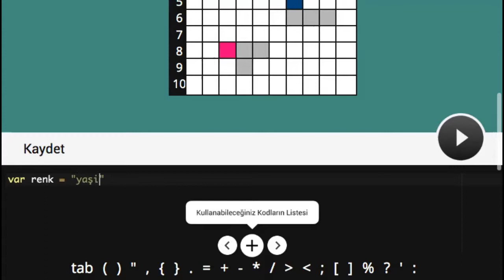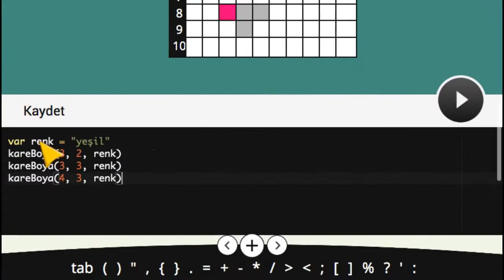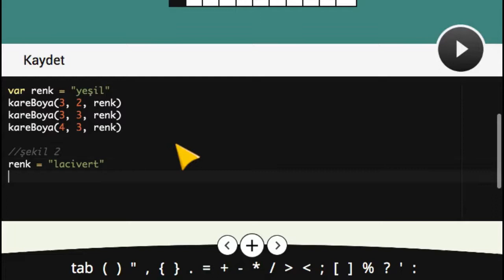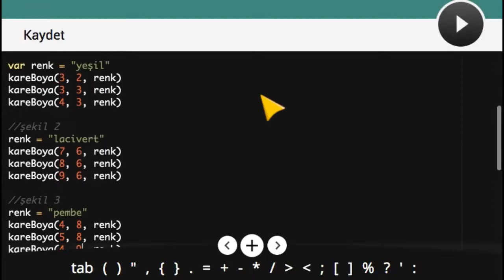Çözüm #10 - Kare Boyama Alıştırması - Kodlama Eğitimi